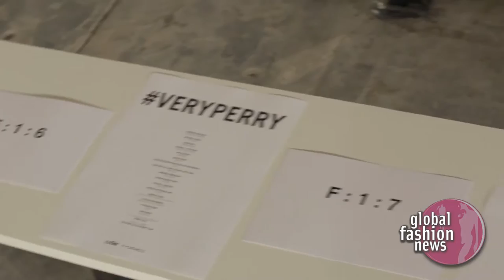Perry Ellis | Fall / Winter 2016 Men's Behind The Scenes | Global Fashion News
Perry Ellis Fall / Winter 2016 Men's Backstage Ready-To-Wear Collection by creative director Michael Maccari.

Fashion Editor/ Stylist: Michael Fisher
Hair Stylist: Brian Buenaventura
Casting Director: Angus Munro
Models: Abel Van Oeveren, Adonis Bosso, Alastair George, Ben Jordan, Benjamin Benedek, Brad Allen, Brodie Scott, Chris Moore, David Martins, Dmitry Brylev, Drayton Ratcliff, Fernando Cabral, Hamid Onifade, Jacob Morton, Jason Anthony, Joel Meacock, John Kolic, Jourdan Copeland, Kye D'arcy, Kyle Mobus, Macklin Willigan, Martin Conte, Nathaniel Visser, Paul-Alexandre Haubtmann, Pawel Binczak, Roberto Sipos, Sam Visser, Sup Park, Yan Kai Wen, Zach Troost, Zhengyang Zhang.